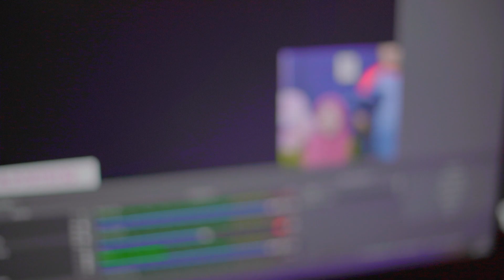ROUM TOUR RUMAH LAMA DG RUMAH BARU HASIL 1 TAHUN MAIN DISERIUSIN KONTEN FREE FIRE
OK selamat menonton ya . Enjoy the video